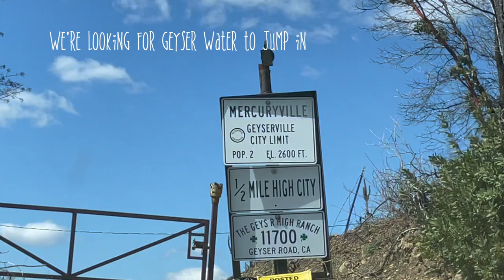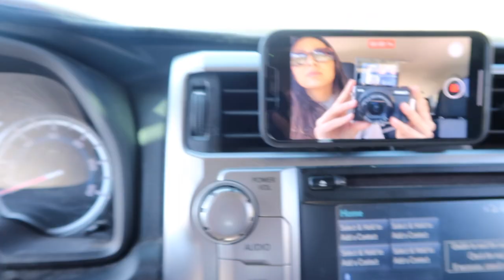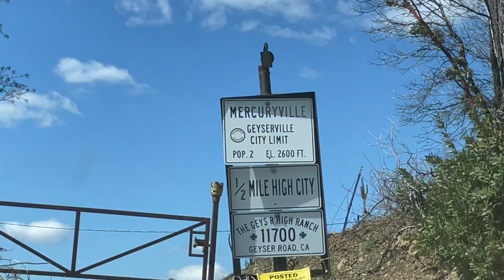Searching for Geyser Water | Roadtrip through Geyserville, California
I'm lookin' for geyser water.
Geyserville, CA.